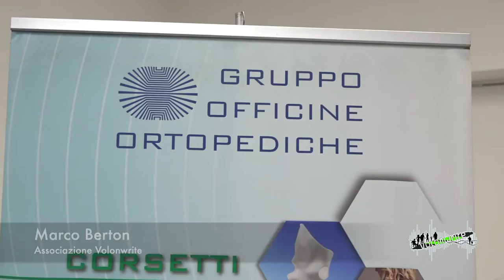Una mano bionica per Valentina Pitzalis - le interviste di Volonwrite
Nella mattina di oggi 16 dicembre 2021 è stata consegnata la mano bionica Nexus a Valentina Pitzalis, prima persona in Italia a poter usufruire di questa tecnologia!

Noi di Associazione Volonwrite abbiamo assistito alla conferenza stampa al termine della quale abbiamo rivolto qualche domanda a lei e al Direttore dell'Officina Ortopedica Maria Adelaide, Roberto Ariagno.

Intervista a cura di Marco Berton
Riprese e montaggio di Federico Stella